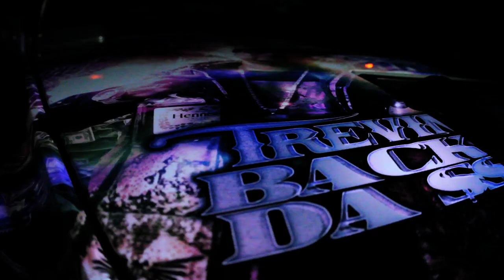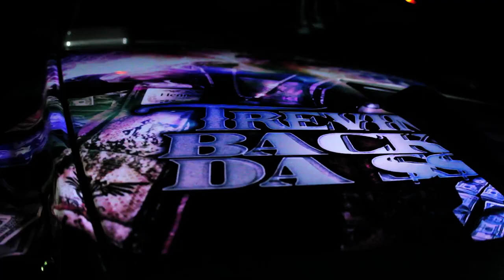MGE VINO TOUCH YA NOSE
Touch Yo Nose was Produced By DavidBreed and Written By Trevino